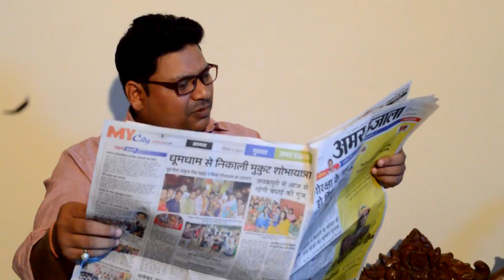"Yogdaan" A short film to make Indians aware on cleanliness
"swachh sankalp se swachh siddhi", prestigious project by the ministry of drinking water and sanitation" A Short film from the house of G.D.Goenka Public School, Agra. under the theme of "my contribution towards making India clean"